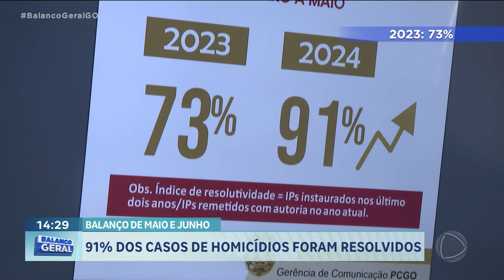BALANÇO DE DE MAIO E JUNHO: 91% DOS CASOS DE HOMICÍDIOS FORAM RESOLVIDOS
A POLÍCIA CIVIL APRESENTOU HOJE O BALANÇO DE UMA OPERAÇÃO REALIZADA PRA DIMINUIR O NÚMERO DE HOMICÍDIOS EM TODO O ESTADO. MAIS DE 15O MANDADOS DE PRISÃO FORAM CUMPRIDOS ENTRE OS MESES DE MAIO E JUNHO DESTE ANO.